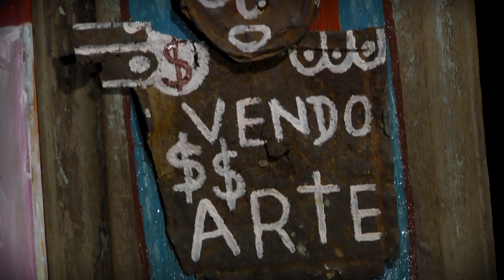Sobre la obra - Sergio Falcón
El artista Sergio Falcón presenta sus obras:
"El Gauchito en Pelotas" y "Vendedor de Arte" para canal-e

Acordate de darle a la campanita para estar al tanto de todas las novedades y en nuestra web